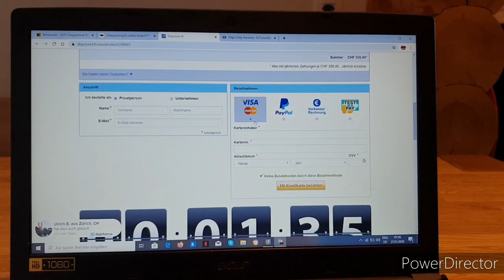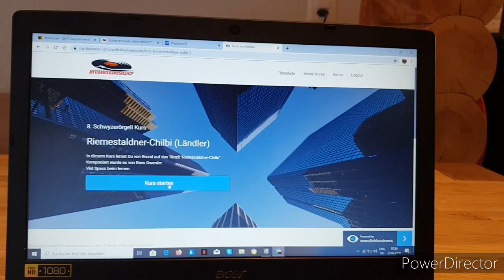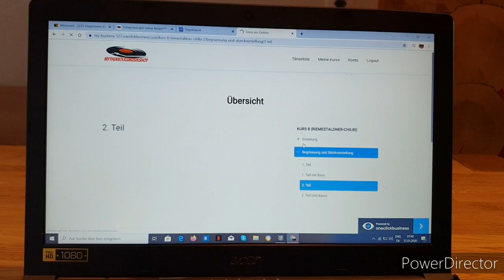Schwyzerörgeli lernen Online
Wolltest Du schon immer Schwyzerörgeli spielen lernen?

Lerne jetzt Online Schwyzerörgeli spielen! Über 100 Lernvideos vom Anfänger bis zum Profi!

Grösste Online Schwyzerörgelischule der Schweiz! Bereits mehr als 900 MusikschülerInnen lernen bei Örgeli meeting GmbH Schwyzerörgeli spielen.

Schwyzerörgeli Online lernen
Schwyzerörgeli Kurs
Schwyzerörgeli Unterricht
lerne Schwyzerörgeli spielen
Schwyzerörgeli Schule
Schwyzerörgeli Lehrer
Schwyzerörgeli lernen einfach

Schwyzerörgeli spielen ist nicht schwer! Lerne von Zuhause aus dieses tolle Instrument spielen und werde zum Profi Schwyzerörgeli spieler!